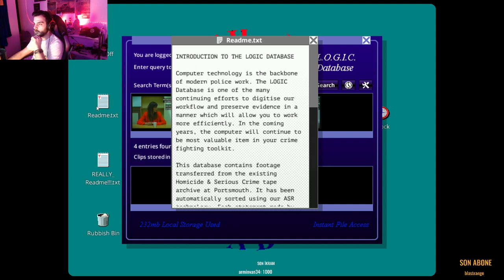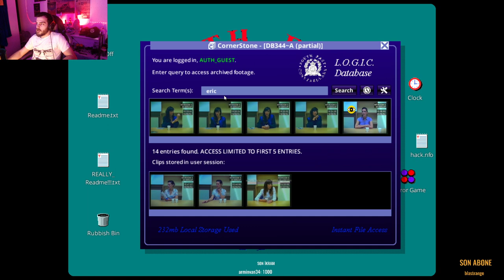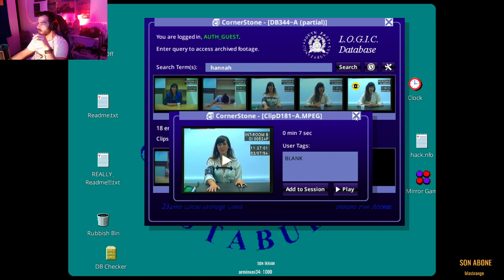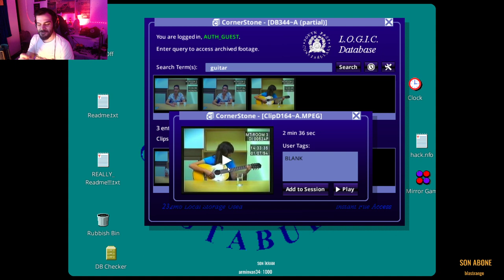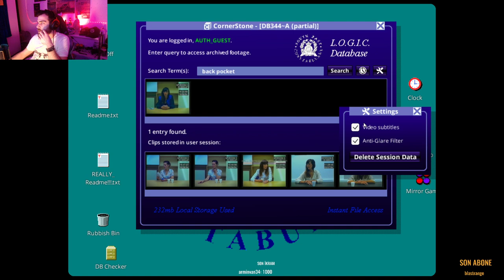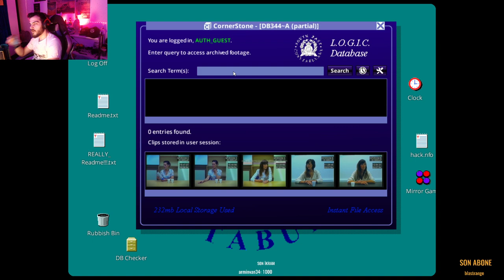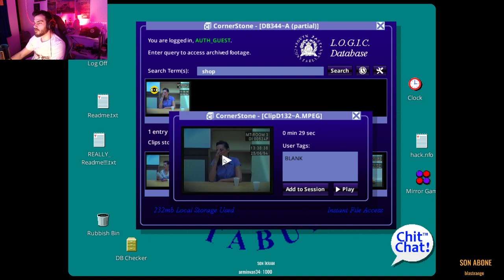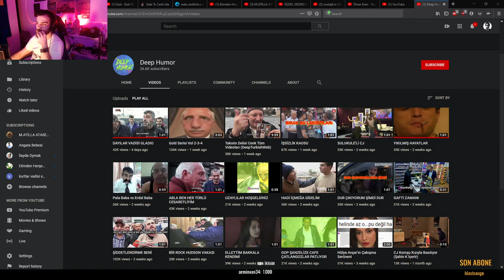Her Story - Uzun zamandır aradığım tattaki oyun - fmv kuşağı